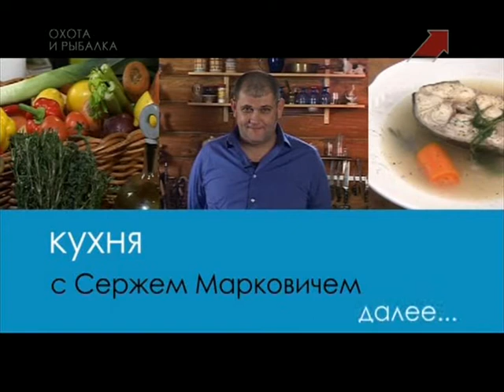Кухня с Сержем Марковичем. Салат из утки